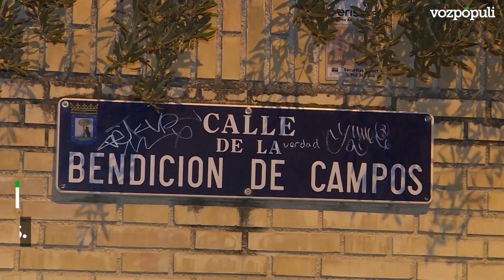Detenido el hombre que atacó a un niño cuando salía de un colegio de Chamartín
La Policía Nacional ha detenido minutos antes de las 17 horas de este miércoles al hombre que atacó hace unos días a un niño de 7 años cuando salía de su colegio, abalánzandose sobre él sorpresivamente e hiriéndole en el cuello con un objeto, ha informado a Europa Press una portavoz de la Jefatura Superior de la Policía de Madrid